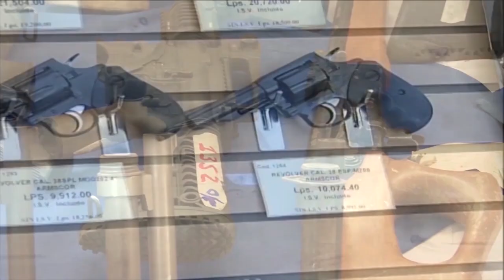En Honduras circulan alrededor de 700 mil armas, en su mayoría de guerra